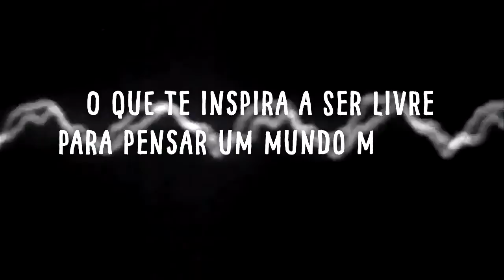Inspirações Santa Inês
Toda mente nasce livre. A cada segundo, ela constrói elos, estabelece conexões. Somos desafiados diariamente a romper barreiras, quebrar paradigmas, pensar diferente. E o que nos une, então? O que nos inspira a somar nossas individualidades em prol de um mundo mais bonito, mais feliz?

Pensando nisso, o Colégio Santa Inês convida você a participar de um movimento que busca refletir sobre o que nos torna livres para pensar um mundo melhor.